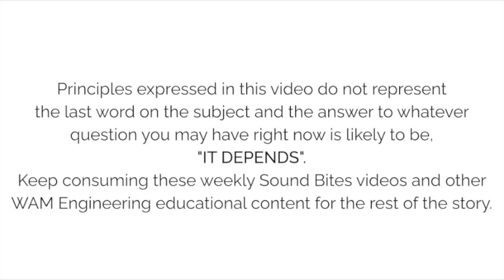Sound Bite #42: Will Your Cartridge Benefit From Analysis and Optimization?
WAM Engineering's Sound Bite weekly series of videos are meant to briefly explore various areas of vinyl playback principles and practices. These videos are NOT the last word on any of the covered subjects as very few things in mechanical transcription can be articulated in their entirety in any 2 to 5 minute video. • WAM Engineering / WallyTools website and product store

• The two BASIC and essential WallyTools setup tools are the WallyTractor and WallySkater